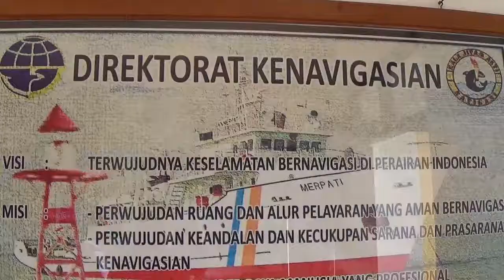RAMBU SUER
di sawa erma aki dan solar sel rambu suer di curi